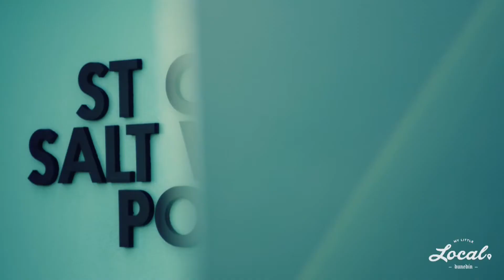101917 Perc Cut